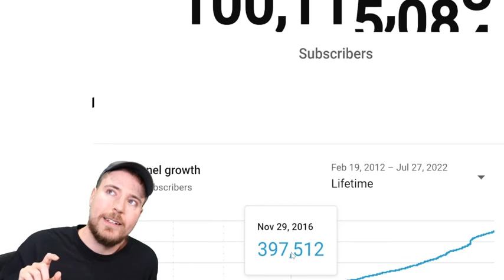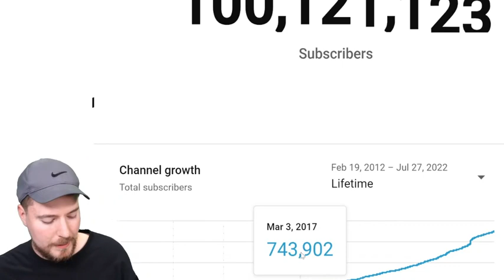mrbeast 10 years growth